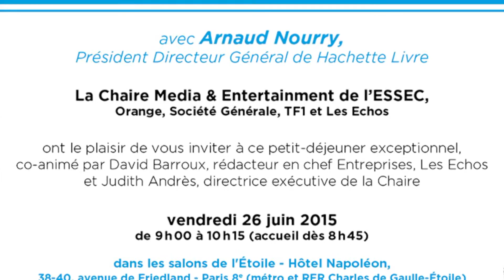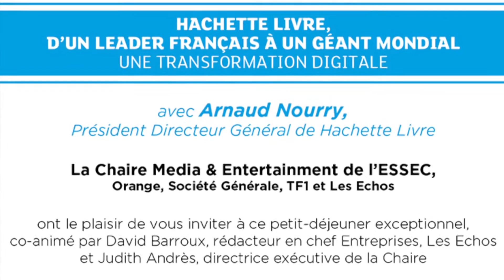Rencontre avec Arnaud Nourry, PDG Hachette Livre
Petit Déjeuner organisé par la Chaire Media & Entertainment de l'ESSEC, e vendredi 26 juin 2015